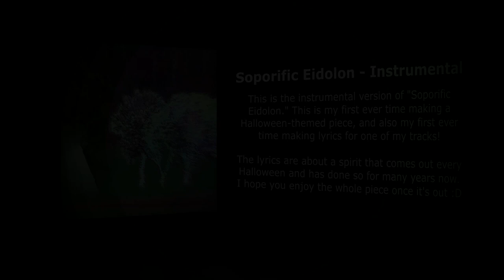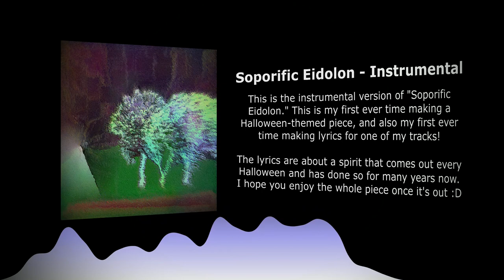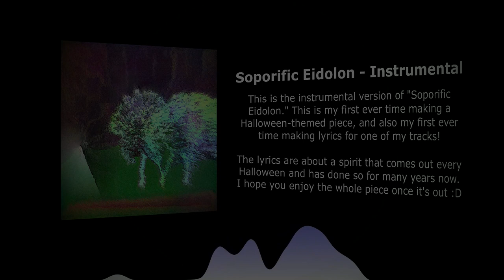(Instrumental) Wejaru - Soporific Eidolon | Wejaru Music [Copyright-Free]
"Soporific Eidolon" is a happy and eerie piece, featuring a choir, a music box, timpani, a flute, a foghorn, a harpsichord, a synth, a xylophone, an acoustic bass guitar, a double bass, a snare drum, a gran cassa, an udu, a shaker, a celeste, an ondes musicales, a pipe organ, tubular bells, a dundun, a djembe, a crash cymbal, and a string orchestra.

This is the instrumental version of this piece, and a sung version is coming soon!
Happy belated Halloween! :)

This song is copyright-free, so feel free to use it in your projects!
Release Date of the Soporific Eidolon Instrumental - 1st of November 2023